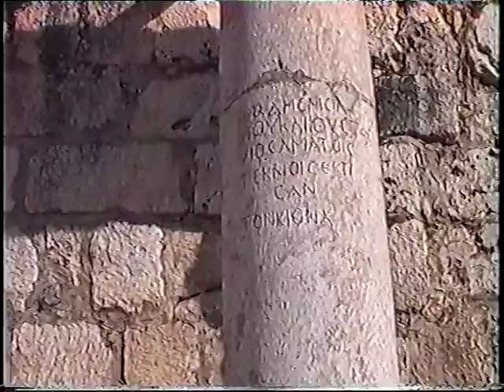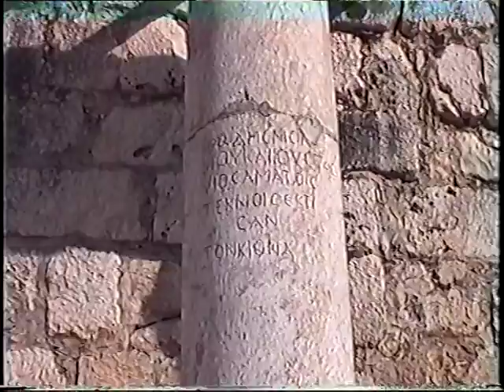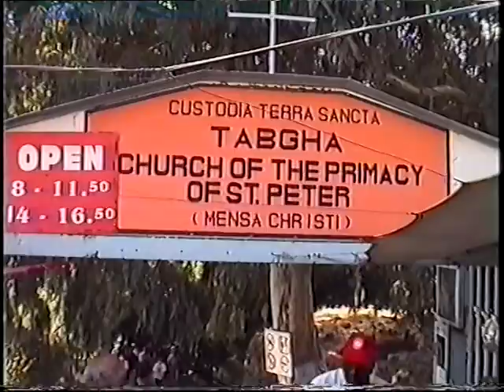Israel part 6.mpg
Istael trip. Capernaum, Tabga (Church of the Primacy of St. Peter) Church of the Multiplication, Sea of ​​Galilee